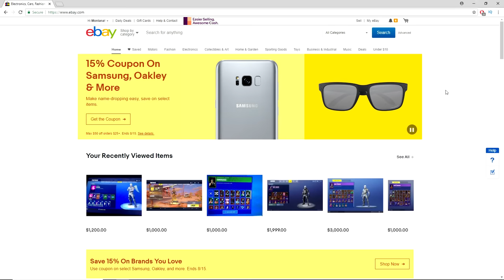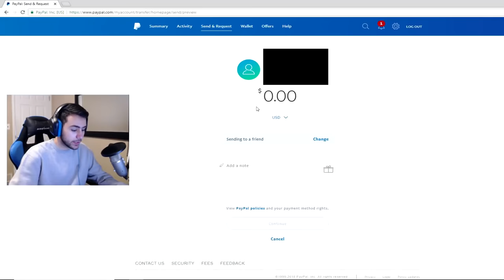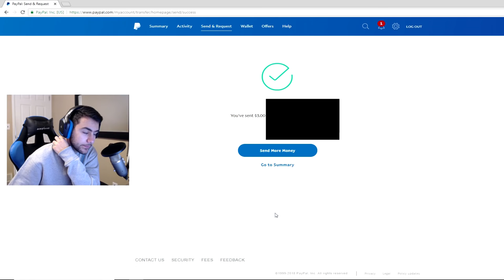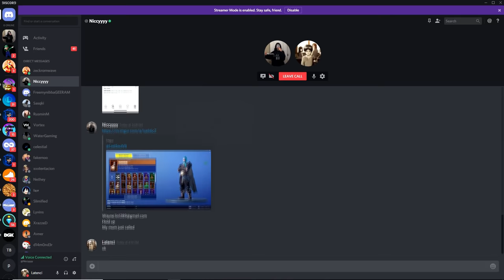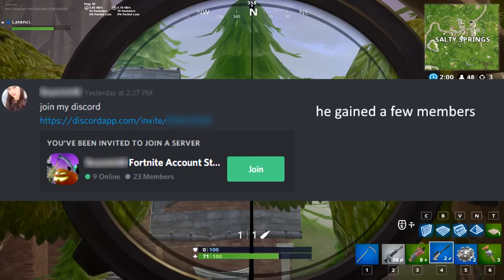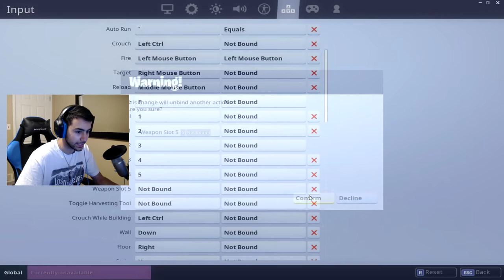So I tried buying a Rare Fortnite account for $6000 on Ebay...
So I tried buying a Rare Fortnite account off Ebay..
I do not promote account selling! Please DON’T buy accounts